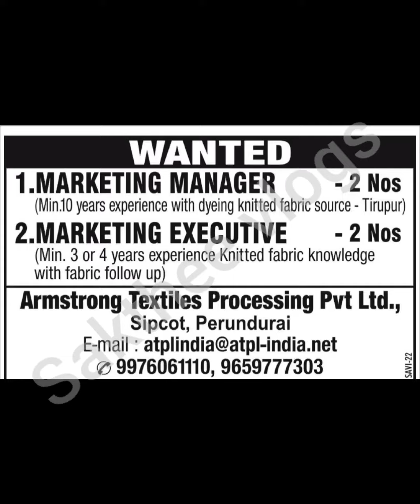Marketing jobs in tamil | Marketing job | Sales marketing job |retail marketing jobs